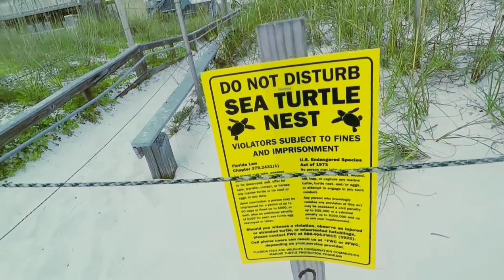Caught my PB Spanish Mackerel off the beach!! Catch Clean Cook!! (Checked by FWC)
Caught my PB Spanish Mackerel off Johnson beach in Perdido Key Florida. I made some  really good Mackerel Dip with it!! I thought it was the same day that I got Checked by FWC but it was couple days later.

Dip recipe: Spanish Mackerel, Cream cheese, Sour cream, Super food, Salt, Pepper, Shredded cheese.